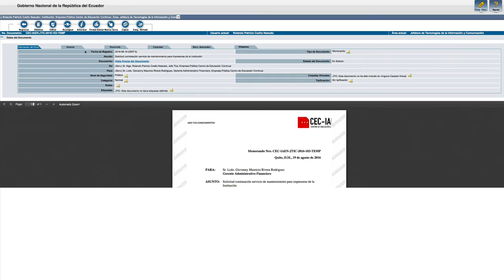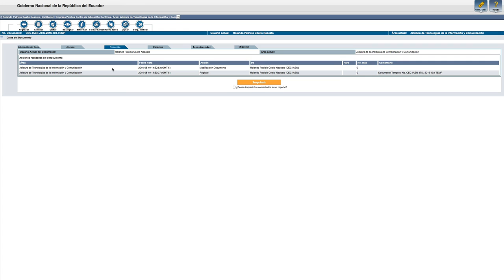Unidad 8 - Seguimiento de un documento